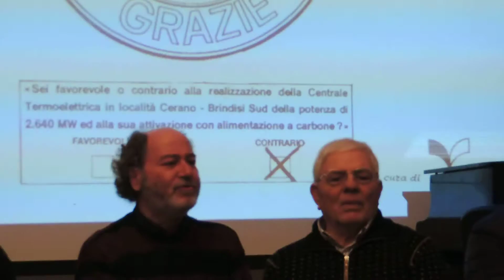CALIMERA, 28 DICEMBRE 2015, I PRIMI 30 ANNI DEL CIRCOLO GHETONÌA- Intervento di Toto Tommasi